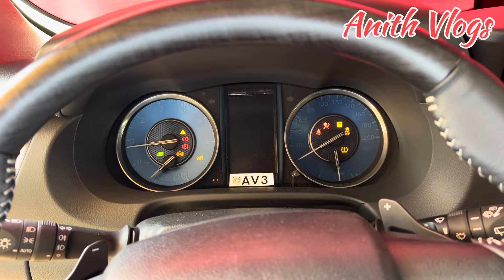നാടും സൗദിയും ഒരേ ഫ്രയിമിൽ